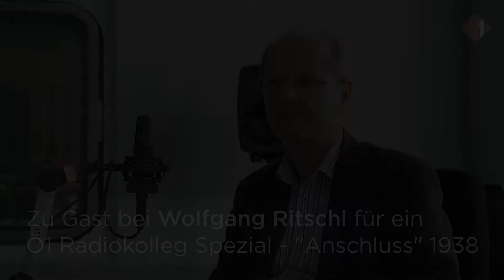März 1938: Radiokolleg Teil 1 - Hans Petschar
Hans Petschar ist Historiker und Direktor des Bildarchivs der Österreichischen Nationalbibliothek. Dort lagern unter anderem Amateurbilder aus Nachlässen mit zeitgeschichtlichem Wert. Diese, so Hans Petschar im Gespräch mit Wolfgang Ritschl, zeichnen ein etwas anderes Bild von der Annexion Österreichs als die offiziellen NS-Propagandaaufnahmen. Unter anderem zeugen beklemmende Fotos von den gewalttätigen und demütigenden antisemitischen Ausschreitungen, die Wien unmittelbar nach der Machtübernahme der Nazis erfassten.

Hans Petschar, Michaela Pfunder: „Nacht über Österreich. Der Anschluss 1938 - Flucht und Vertreibung“, Residenz Verlag (Ausstellungsband)